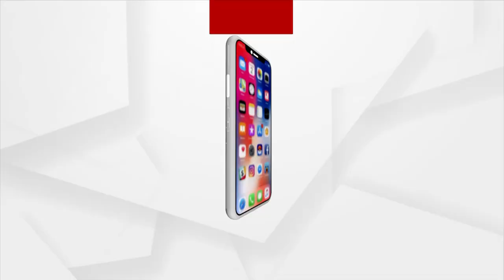ପାଖେଇ ଆସୁଛି ପିପିଲି ଉପନିର୍ବାଚନ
ପାଖେଇ ଆସୁଛି ପିପିଲି ଉପନିର୍ବାଚନ । ସରଗରମ ରାଜନୈତିକ ମାହୋଲ । ଭୋଟରଙ୍କୁ ଆକୃଷ୍ଟ ଲାଗି ତିନି ଦଳର ରଣନୀତି ପ୍ରସ୍ତୁତ